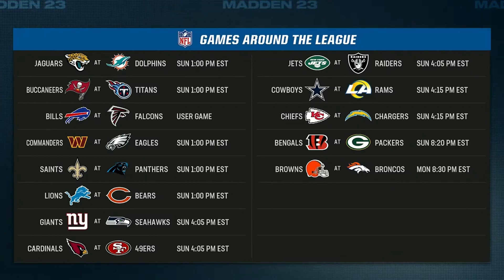Madden 23 Minnesota Vikings Franchise Season 2 Week 14 vs Steelers (Condensed Broadcast)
Randy Replay is back after 2 years and 20 gifted subs are on the line this season!  Here is the Condensed broadcast of the Minnesota Vikings week 14 matchup against the Steelers!

Rules
No racial/derogatory remarks.
Be nice to each other.
Respect the mods and I.
Not following these rules COULD result in a timeout/ban.
Have fun and enjoy the streams!

My Setup Includes:

Hardware
Xbox Series X
PS4 Pro
Razer Blackwidow V3 Mini (65% Keyboard)
Razer Viper Ultralight Mouse
Elgato HD60s
Elgato Keylight
GoXLR Mini (Mixer)

PC
Gaming PC:
Intel i9 10900k 10-core 3.7GHZ
NVIDIA RTX 3090 Founders Edition
G-Skill Trident Royal 32GB Ram
500GB Samsung 980 Pro NVME SSD
2TB Seagate HDD

Streaming PC:
HP Omen 880-130
Intel core i7-8700k Six-core @3.7GHZ
NVIDIA GTX 1080 Ti 11GB
32GB Ram
512gb M.2 SSD
2TB HDD

Headset
Astro A40s (gen 4)

Microphone
Shure SM7B

Chair
Herman Miller Embody

Software
OBS Software

Monitors
Asus TUF Gaming VG27AQ1A 1440p 170HZ (Games)
Asus TUF Gaming VG259QM 1080p 280HZ (OBS/YT Studio previews)
LG 19M38D-B (Free monitor)